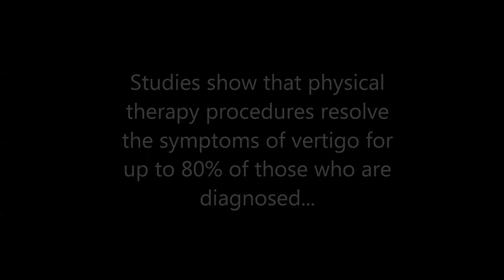Vestibular Dysfunction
Dr Melissa Robidoux talks about vertigo and vestibular dysfunction.